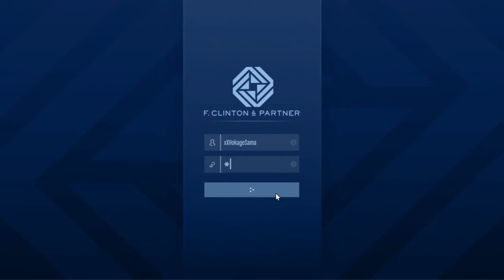GTA 5 Online | Haciendo dinero desde cero Ep 26: 2da Temp. En el Campo de Golf con Dre